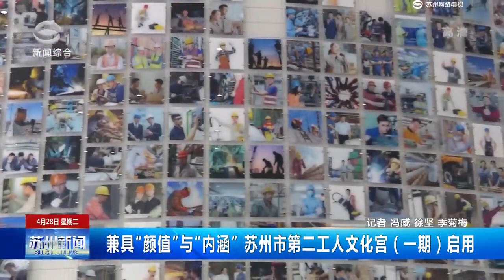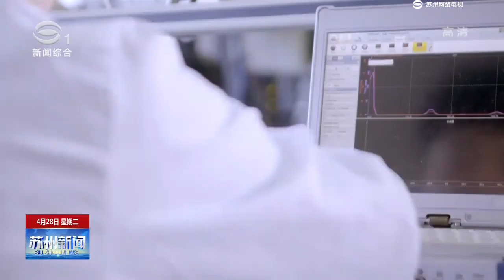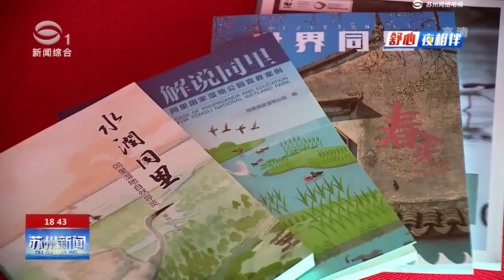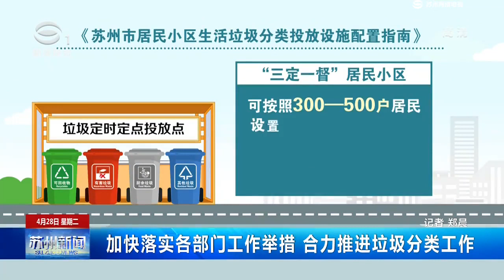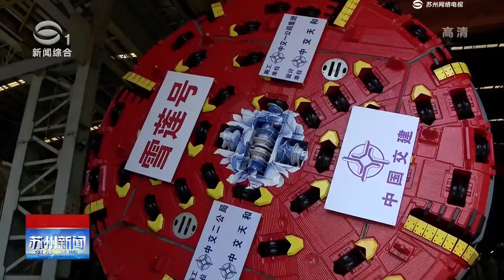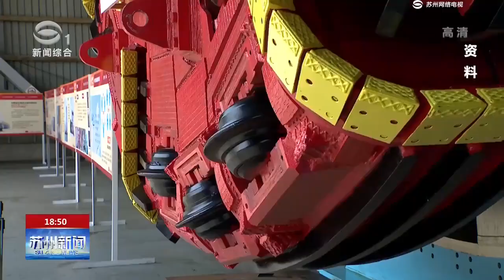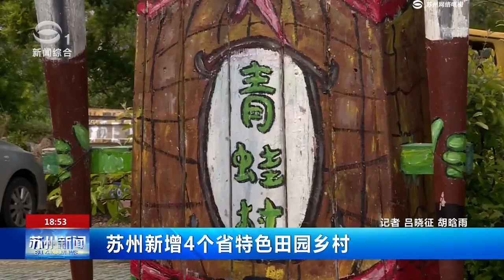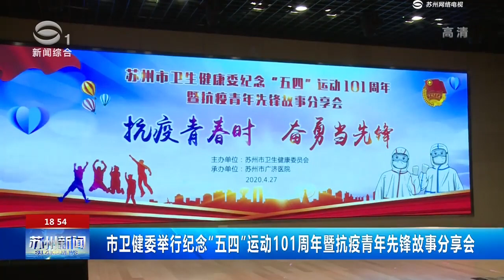《苏州新闻》完整版2020-4-28 SUZHOU NEWS#苏州电视台